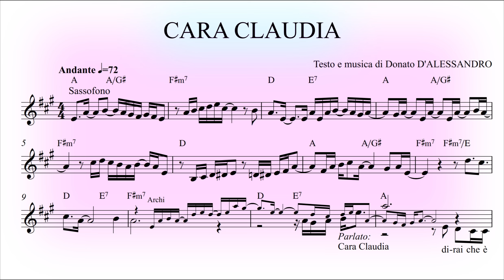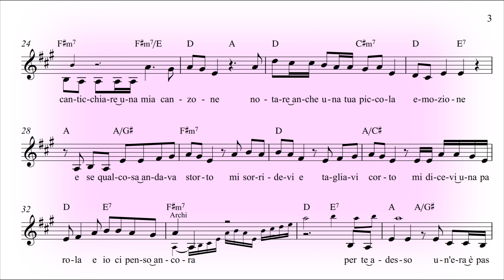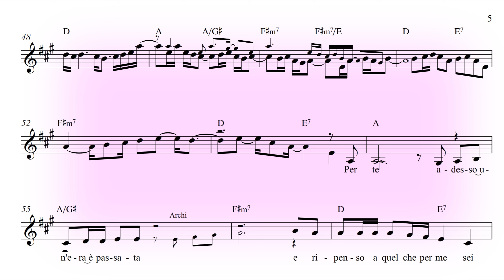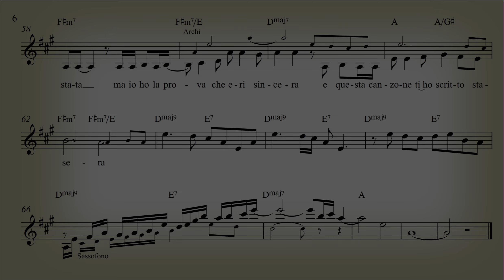"Cara Claudia" – canzone di Donato D’Alessandro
Cara Claudia,
dirai che è strano che penso a te
a volte se non sto bene con me,
e da un po’ di tempo a questa parte
malinconia mi ha riservato la sorte.
Forse quando c’eri tu
avevo un po’ di ottimismo in più.
Sentirti canticchiare una mia canzone,
notare anche una tua piccola emozione,
e se qualcosa andava storto
mi sorridevi e tagliavi corto,
mi dicevi un parola,
e io ci penso ancora.
Per te adesso un’era è passata,
e quanta gente è venuta e andata,
ma ho la prova che eri sincera,
e questa canzone ti ho scritto stasera.
e ripenso a quel che per me sei stata,

Tutti i miei brani, ordinati per album, gratis e senza pubblicità, su